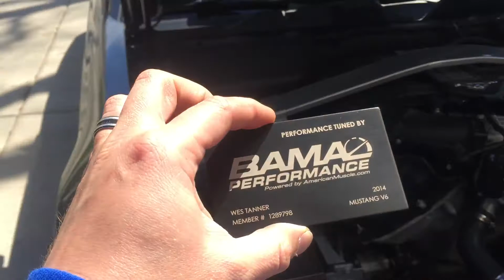HOW TO: Bama vs MPT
How to install a Bama plaque